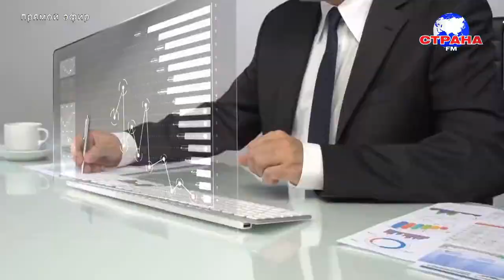В гостях у Страны FM Владимир Колосов